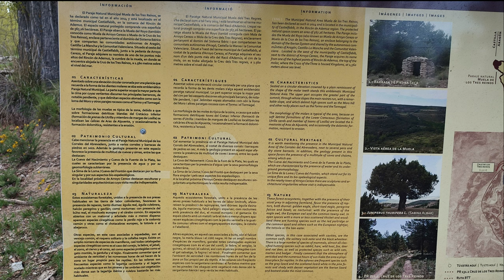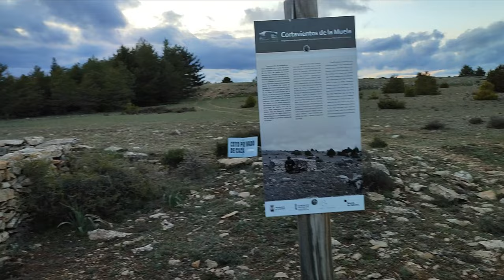La Muela de los Tres Reinos desde los Corrales del Abrevadero (Arroyo Cerezo, Valencia)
Pequeña excursión que, si iniciamos desde los Corrales de la Fuente del Abrevadero, sólo supone 2 km. en cada sentido, sin gran desnivel.